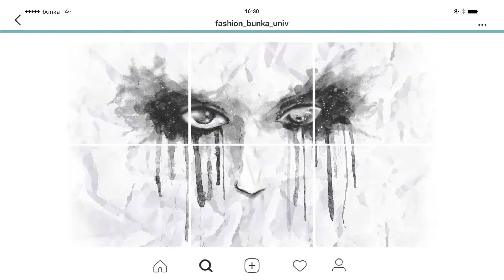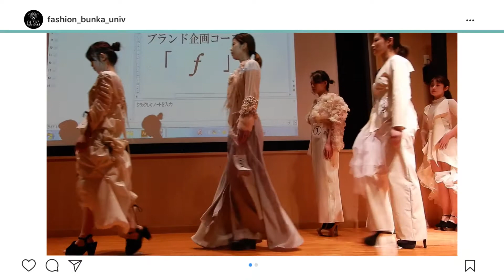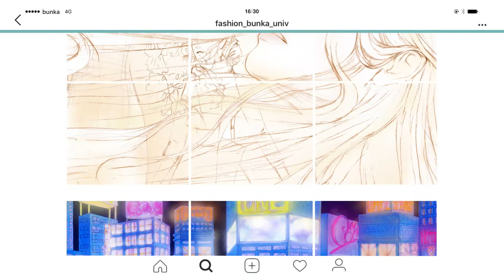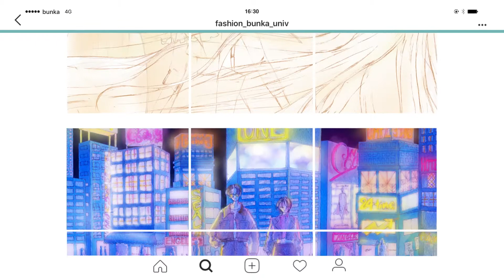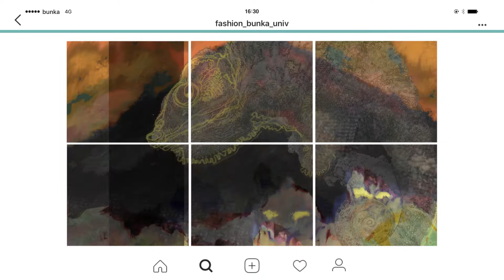第33回 服装学部服装造形学科ファッションショー『五感』メイキング映像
2018年6月に開催された
服装学部服装造形学科（現・ファッションクリエイション学科）のファッションショー『五感』のメイキング映像です。